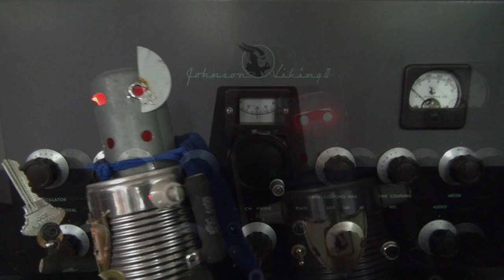D-Lab electronics Short Introduces the Dark Viking He protects Vintage EF Johnson Transmitters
You wanted this character, Therefore, I created him. Soon to be featured on Johnson Viking Repair videos! The Dark Viking.  Get ready for a whole new adventure in Vintage Ham Radio!
Parts Credit: Campbell's soup, Hammarlund, EF Johnson, Digi-Key, Great Lakes Ace Hardware, Hillman Key, Philco, Microswitch, Kester, Alco, Alpha, Cinch, Ohmite, Duracell
Video idea: Monty Python Holy Grail, Dark Knight, King Arthur, Lost in space, Mandalorian, Thor
Theme: Battle field, History, Chalice, warrior, protector, destroyer, preserve, honor